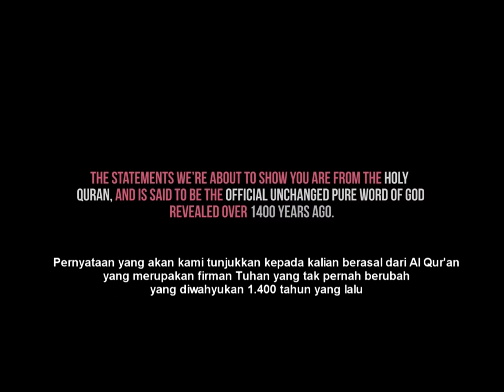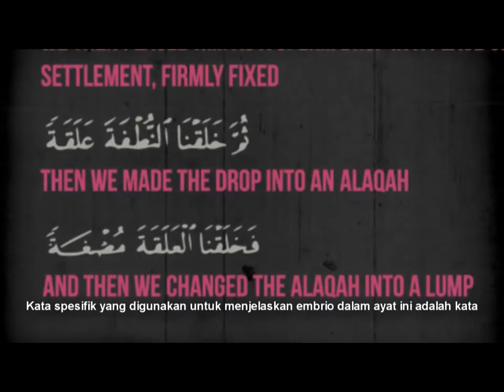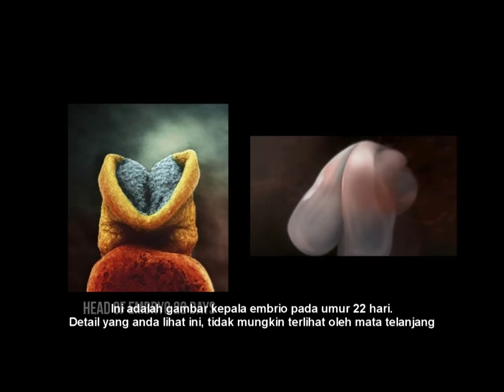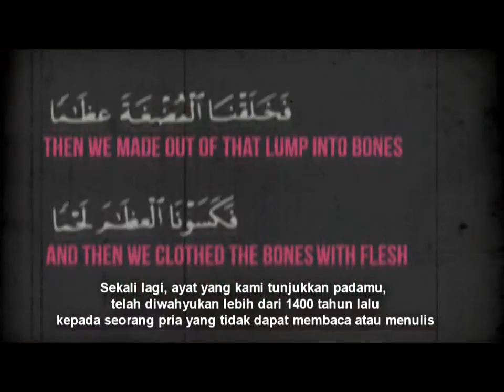Ternyata manusia pernah berwujud lintah : Al Qur'an dan ilmu pengetahuan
Tafakur !!!

surat Al mukminuun ayat 12-14 tentang proses penciptaan manusia

"Dan sesungguhnya Kami telah menciptakan manusia dari suatu saripati (berasal) dari tanah. Kemudian Kami jadikan saripati itu air mani (yang disimpan) dalam tempat yang kokoh (rahim). Kemudian air mani itu Kami jadikan segumpal darah, lalu segumpal darah itu Kami jadikan segumpal daging, dan segumpal daging itu Kami jadikan tulang belulang, lalu tulang belulang itu Kami bungkus dengan daging. Kemudian Kami jadikan dia makhluk yang (berbentuk) lain. Maka Maha sucilah Allah, Pencipta Yang Paling Baik"